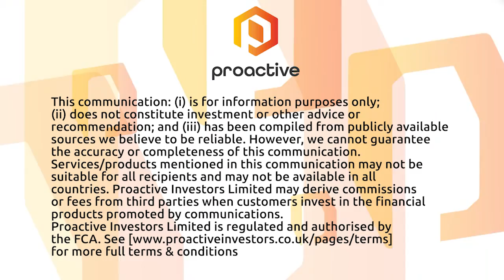GinsGlobal CEO discusses how he thinks Netflix can make a comeback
GinsGlobal CEO Anthony Ginsberg talks to Proactive about how he thinks Netflix can make a comeback after its recent quarterly earnings, which showed a drop in subscription rates for the first time in ten years. He says Netflix can make a comeback with its entrance into the gaming area and with introducing advertising to the platform.

The HAN-GINS Tech Megatrend Equal Weight UCITS ETF provides exposure to the disruptive technology companies in “Industry 4.0” that are changing the world through global megatrends, where Ginsberg says its FAANG exposure is 'significantly' lower than most tech firms.